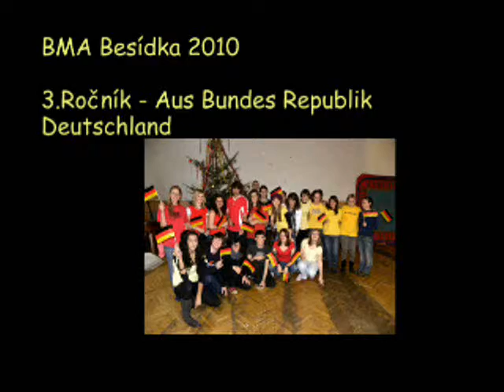Vánoční besídka 2010 ( Das alles ist Deutschland )